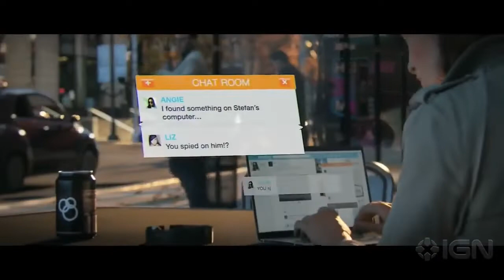Ubisoft launched full cinematic Trailer of watch dogs 2019